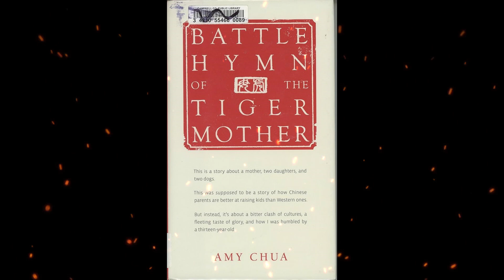Plot summary, “Battle Hymn of the Tiger Mother” by Amy Chua in 10 Minutes - Book Review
"Battle Hymn of the Tiger Mother" is a memoir and parenting book written by Amy Chua, a Yale law professor and author. The book was published in 2011 and generated significant controversy and discussion due to its exploration of what Chua calls "Chinese parenting" and her strict, demanding approach to raising her daughters.
The term "Tiger Mother" is used to describe a parenting style that is characterized by high expectations, strict discipline, and a strong emphasis on academic and extracurricular achievement. In the book, Amy Chua shares her own experiences as a Chinese-American mother raising her two daughters, Sophia and Lulu, with this parenting approach.
Key aspects of the parenting style described in the book include:
High Academic Expectations: Chua places a heavy emphasis on academic excellence and expects her daughters to excel in school. She insists on straight A's and does not accept anything less.
Rigorous Practice: Chua requires her daughters to practice their musical instruments (piano and violin) for hours each day, often at the expense of other activities.
No Extracurricular Choices: Chua makes the decisions about her daughters' extracurricular activities, focusing on activities that she believes will help them excel.
Strict Rules: Chua enforces strict rules and discipline, including no sleepovers, no playdates, and no participation in school plays or other activities that she sees as non-academic.
Parental Control: Chua exerts a high level of control over her daughters' lives, making decisions for them and not allowing them to make their own choices.
Throughout the book, Chua discusses the challenges and conflicts that arise between her and her daughters due to her strict parenting style. She also reflects on the cultural differences between her own upbringing, influenced by her Chinese heritage, and the more Western-style parenting approaches prevalent in the United States.
"Battle Hymn of the Tiger Mother" sparked intense debate and discussions about parenting, cultural differences, and the potential benefits and drawbacks of such a strict parenting style. Some readers praised Chua's commitment to academic excellence, while others criticized her for being too harsh and controlling. Ultimately, the book offers readers a glimpse into one family's journey and the complexities of parenting across different cultural contexts.